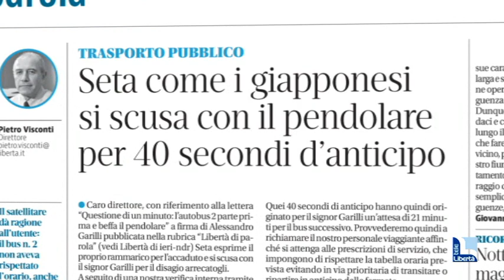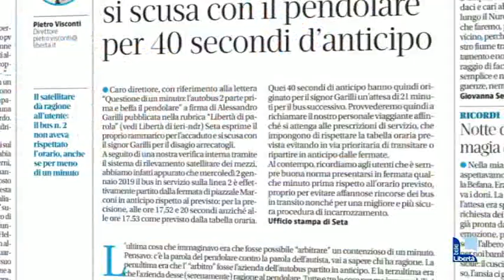Il pullman parte con 40 secondi di anticipo e Seta si scusa con il viaggiatore